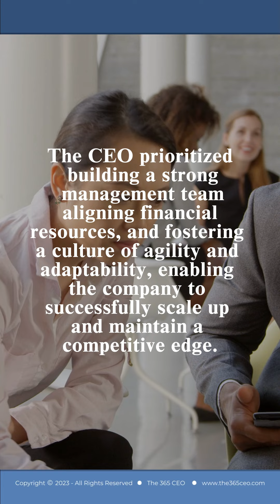CEO Business Insights: Scaling Up a Business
Scaling up requires strong leadership, financial management, strategic planning, and fostering a strong culture. ABC Corporation achieved rapid growth by strategically expanding its operations into international markets. The CEO prioritized building a strong management team, aligning financial resources, and fostering a culture of agility and adaptability, enabling the company to successfully scale up and maintain a competitive edge.

The 365 CEO is a Wall Street-based corporate training company specializing in executive education and collaboration. Our mission is to empower Business Leaders, Entrepreneurs, CEOs, and C-level executives with the tools they need to allow them to achieve year-round executive excellence and conquer challenges, inspire innovation, and drive unparalleled success.

The 365 CEO empowers leaders to excel through a year-round pursuit of executive excellence. Our program includes over 75+ hours of on-demand video content featuring CEO masterclasses, corporate reports, case studies, white papers, book summaries, articles, best practices, global strategies, performance metrics, templates, infographics, ChatGPT prompts, and more.

Clients receive the CEO Business Journal & Strategy Planner, Your Strategic Advantage newsletter, Corporate Quarterly magazine, C-Suite Community and Peer Advisory Group Memberships, and access to our Executive Knowledgebase. The program offers downloadable resources, lifetime membership, and web, mobile, and TV access.

For more business insights and advice on leading, innovating, and executing like a top-tier global CEO, please visit us